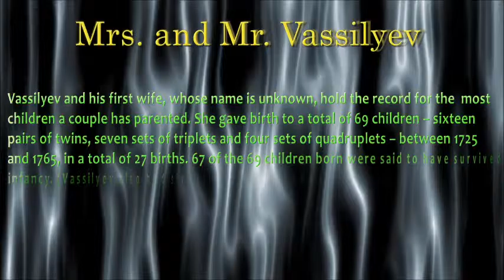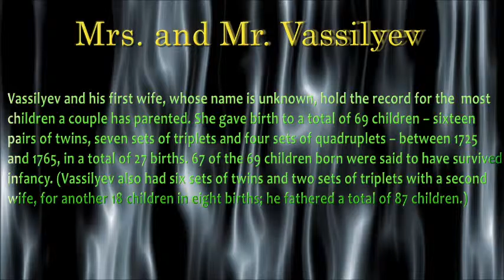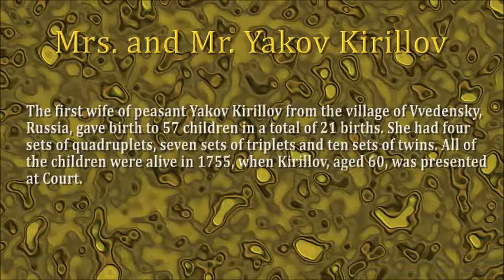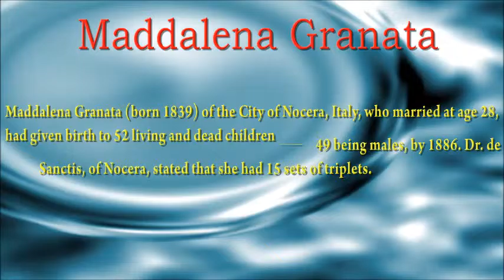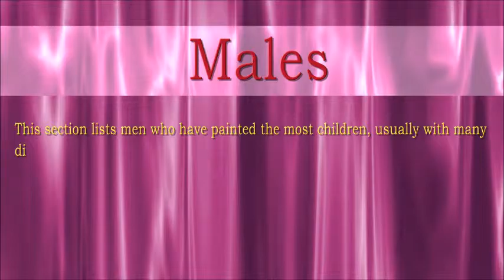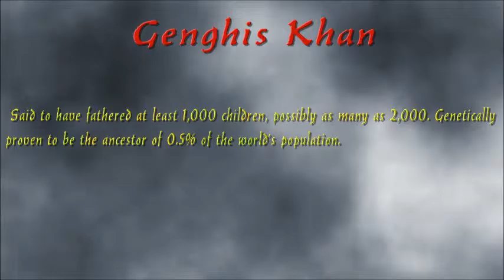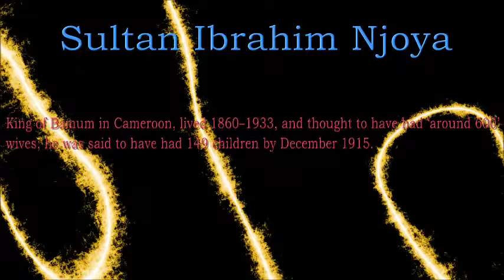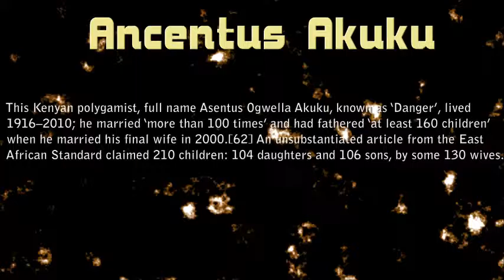HOW MANY CHILDREN CAN YOU HAVE !!!! IT'S BIZAARE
ITS A PROUD FEELING TO HAVE CHILDREN, BUT HOW MANY CHILDREN CAN WE IMAGINE TO PARENT EVEN IN OUR WILDEST FANTASY . FOR SOME PEOPLE ITS COUNTLESS ! HAVE A LOOK ...